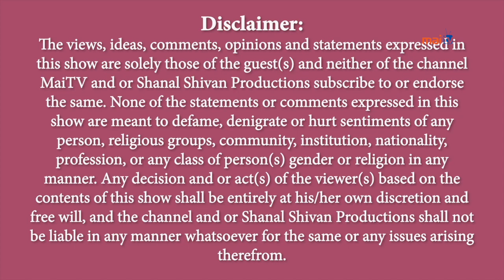Jazbaat Ep 3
A Story of Hope

Join Host: Shareen Shivan
Guest: Reshma Lal.